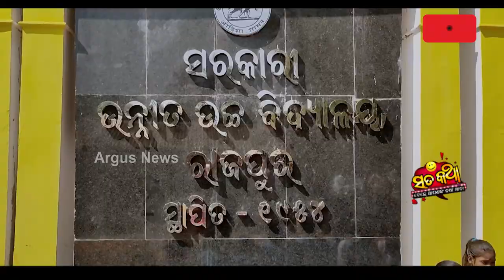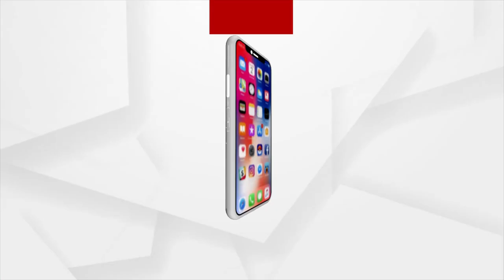Sata Katha || ଦୁଇ କିଲୋମିଟର ମଧ୍ୟାହ୍ନ ଭୋଜନର ଦ୍ବରତା !